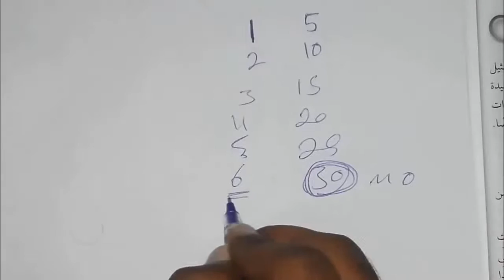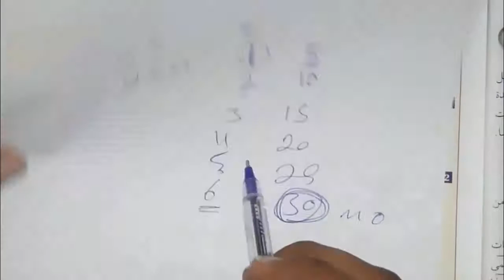شرح فيزياء 1 الفصل الثاني تمثيل الحركة : المثال الأول 9